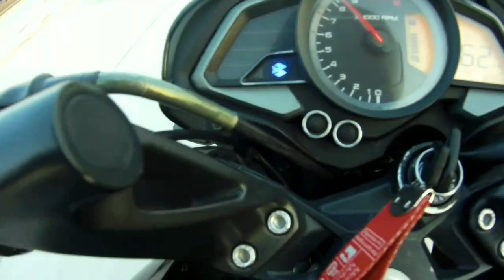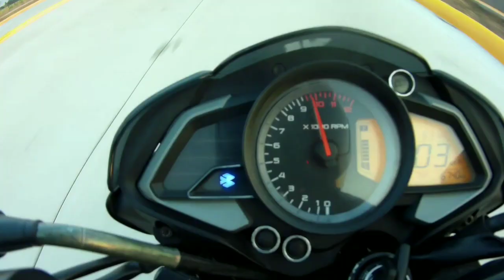CUARTO DE MILLA CON PULSAR vs BENELLI🔥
En este video les mostramos la continuación del video anterior donde ponemos a competir la benelli con la pulsar en una recta que previamente analizamos para que todo saliera de manera adecuada recuerden que no es recomendable hacer este tipo de prácticas en ninguno de los casos por diversión nosotros lo hicimos por entretenerlos a ustedes con el debido cuidado para no salir lastimados Espero que les guste este vídeo y nos vemos en la próxima!!